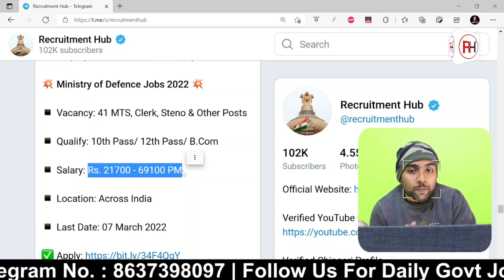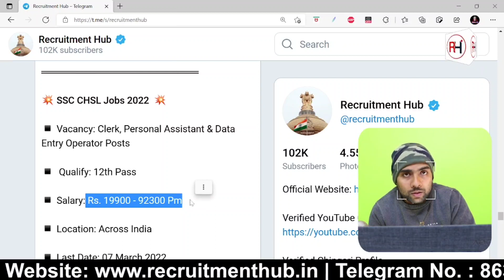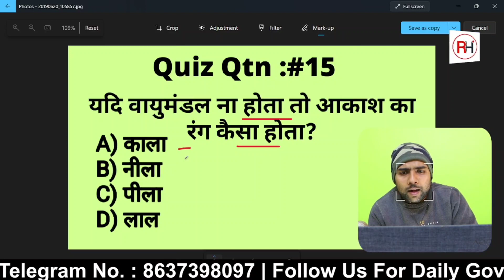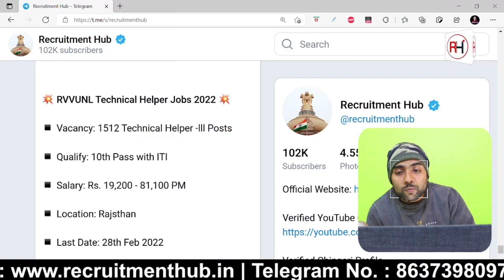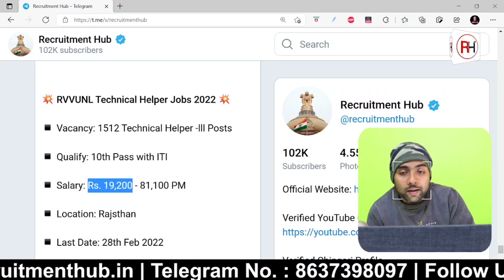आज की 6 बड़ी भर्तियां - 10वीं पास के ऊपर सबके लिए। Latest Government Jobs | Employment News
💥 Employment News : 21 February 2022💥

🙏 This message is very useful for the job seeker. Kindly share this information with at least one group 🙏

MP TFRI
MP Tropical Forest Research Institute
MP TFRI Recruitment 2022
MP TFRI Jobs 2022
MP TFRI Notification 2022
MP TFRI Vacancy 2022
TFRI Recruitment 2022
TFRI Jobs 2022
TFRI Notification 2022
TFRI Vacancy 2022
Jharkhand Constable Recruitment 2022
Jharkhand Constable Notification 2022
Jharkhand Constable Vacancy 2022
Jharkhand Constable Jobs 2022
Jharkhand Jobs
Rajasthan Vidhyut Vitran Nigam Limited
PNB Recruitment 2022
PNB Jobs 2022
PNB Notification 2022
PNB Vacancy 2022
PNB Peon Recruitment 2022
PNB Peon Notification 2022
PNB Peon Vacancy 2022
PNB Peon Jobs 2022